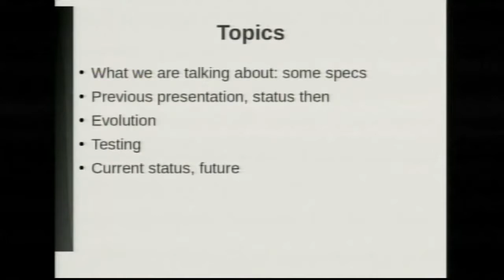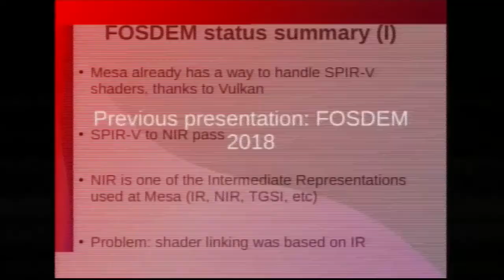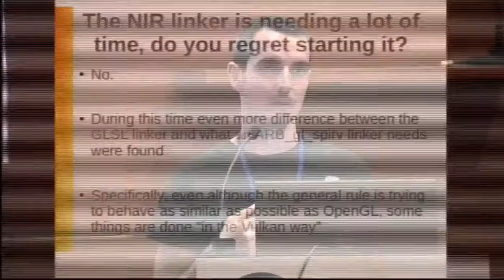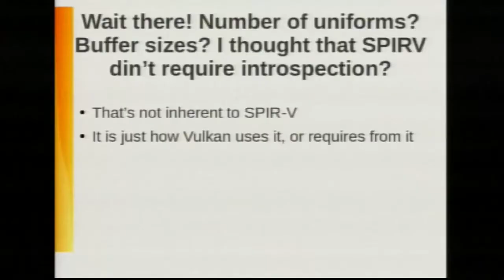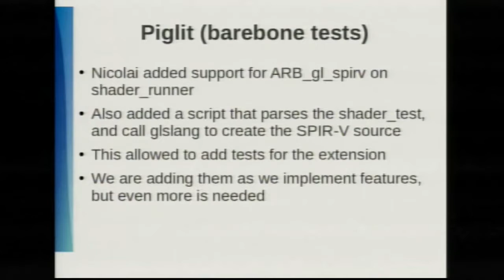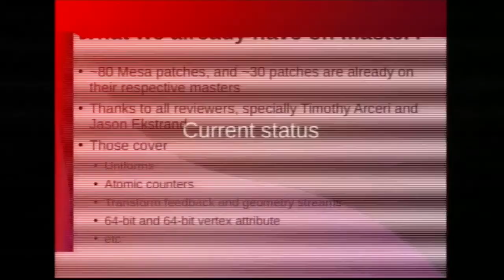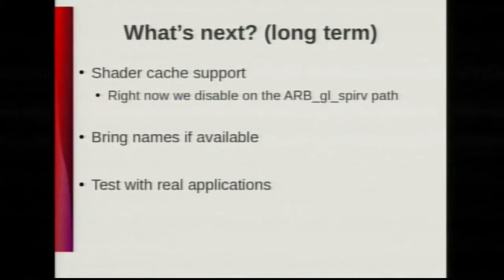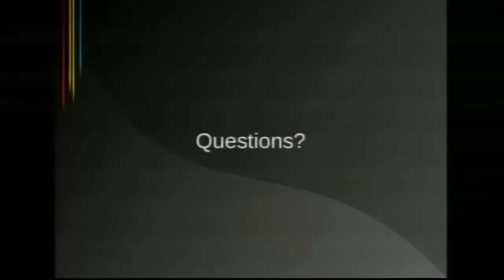ARB_gl_spirv implementation in Mesa: status update (XDC 2018)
By Alejandro Piñeiro.

Since OpenGL 2.0, released more than 10 years ago, OpenGL has been using OpenGL Shading Language (GLSL) as a shading language. When Khronos published the first release of Vulkan, almost 2 years ago, shaders used a binary format, called SPIR-V, originally developed for use with OpenCL.

That means that the two major public 3D graphics API were using different shading languages, making porting from one to the other more complicated. Since then there were efforts to allow making this easier.

On July 2016, the extension ARB_gl_spirv was approved by Khronos, that allows a SPIR-V module to be specified as containing a programmable shader stage, rather than using GLSL, whatever the source language was used to create the SPIR-V module. This extension is now part of OpenGL 4.6 core, making it mandatory for any driver that wants to support this version.

The implementation of this extension for the Mesa driver, focused on the i965 intel driver, was started at the end of 2017. A first talk about the status of such implementation was done this year on FOSDEM. This talk on XDC would present all the updates, and in general it will explain the extension, what advantages provides, how is being implemented for the Mesa driver, and how much is pending to get it enabled.

X.Org Developer's Conference (XDC) 2018
26th, 27th and 28th of September
A Coruña, Spain